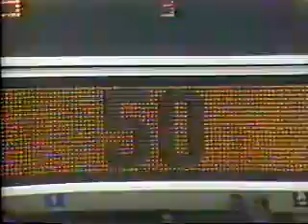Wayne Gretzky - 50 Goals In 39 Games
A little tribute from when Wayne Gretzky scored 50 goals in 39 games.